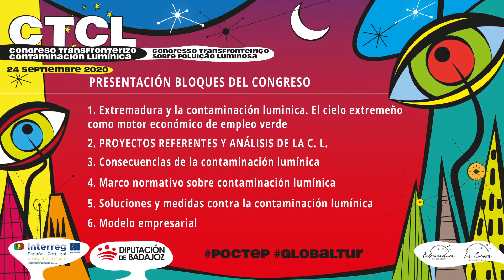Congreso Transfronterizo de Contaminación Lumínica. Avance del bloque 2.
En este vídeo se pueden ver los temas y los ponentes del segundo bloque del Congreso Transfronterizo de Contaminación Lumínica (CTCL), que se celebrará el 24 de septiembre de 2020. Está organizado por el Área de Desarrollo Rural y Sostenibilidad de la Diputación de Badajoz y se podrá seguir online.

Es una acción cofinanciada por el Fondo Europeo de Desarrollo Regional y en el marco del Programa de Cooperación Transfronteriza Interreg V-A España-Portugal (POCTEP) 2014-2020.